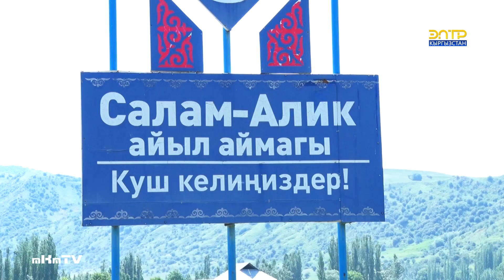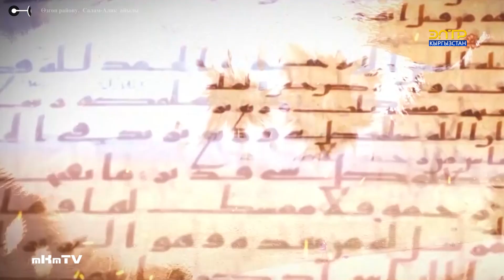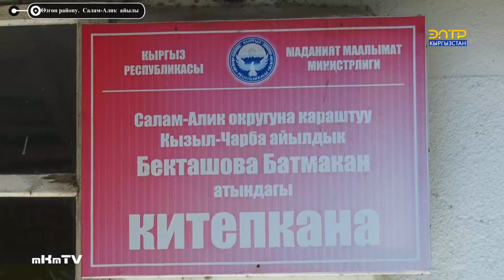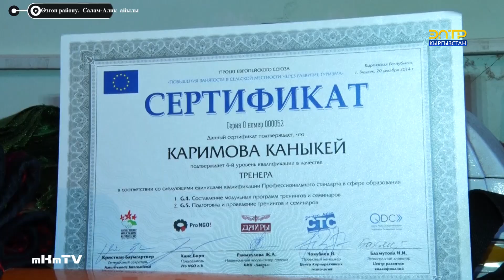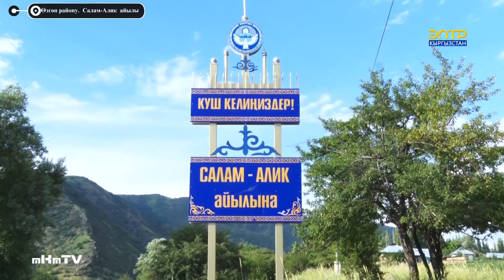Кожо Ахмед Яссави Салам-Алик Менин айылым